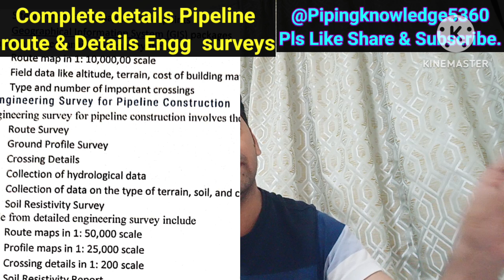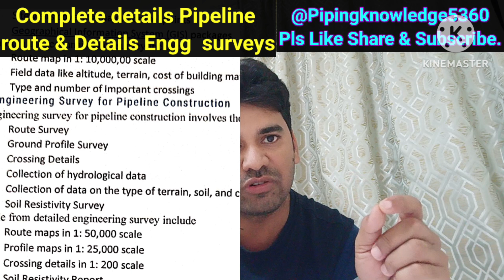Pipe line details Engineering Surveys, Pipeline engineer Construction Piping oil gas survay.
Pipeline details Engineering Surveys,

Pipeline Construction means laying the pipes to serve their intended purposes. There are two kinds of pipelines: Liquid and Gaseous. The construction of both pipelines is similar. The construction of large-scale cross-country pipelines involves a multitude of activities.

Pipeline Construction Steps

The construction of pipelines is a multi-step process. Many months prior to the actual pipeline construction phase, planning and surveys are conducted. Pipeline Construction steps can broadly be classified into the following three categories:

Pipeline Pre-Construction Activities

Pipeline Construction activities and

Pipeline Post-Construction Activities

Fig. 1: Pipeline Construction Activities

Pipeline Pre-Construction Activities

Pipeline pre-construction activities shall include the following:

Reconnaissance Survey

Detailed Engineering Survey

Permits and Clearance

Cadastral Survey

Acquisition of Right of Way (ROW)

Acquisition of Land for Repeater Stations and Block Valves

Approval of QA/QC procedure

Reconnaissance Survey

The main objectives of a Reconnaissance survey in pipeline construction are

To establish the pipeline route

To avoid populated areas, forest, and mining areas

To keep the number of crossings to a minimum

To ensure easy approachability to the ROW

The utilization of existing ROW if any.

Detailed Engineering Survey for Pipeline Construction

Detailed engineering survey for pipeline construction involves the following activities:

Route Survey

Ground Profile Survey

Crossing Details

Collection of hydrological data

Collection of data on the type of terrain, soil, and crop pattern

Soil Resistivity Survey

Data available from detailed engineering survey include

Route maps in 1: 50,000 scale

Profile maps in 1: 25,000 scale

Crossing details in 1: 200 scale

Soil Resistivity Report

Permits and Clearances for Pipeline Construction

General Permits required for pipeline construction are:

Railways

Roads

Canals and drains

Panchayats

Other Agencies

Statutory Permits required for pipeline construction are:

Environment & Forest Clearance

State Pollution Control Board Clearance

Chief Controller of Explosives

Cadastral Survey for the pipeline construction route

A cadastral survey of the construction pipeline route involves the collection of the following:

Collection of village maps

Transfer of IPs/TPs and marking of 18 meters. width of ROW on the village maps

Identification of plots falling under the proposed 18 meters ROW marked for acquisition

Calculation of plot areas

Collection of land owner’s name and addresses

Collection of land rates, crop yield, and rates for different crops

Acquisition of ROW for pipeline construction

The positioning of land acquisition personnel and notification of Competent Authority

Preparation and Notification of land schedule

Serving Notice to landowners

Hearing objections from landowners

Preparation and notification of schedule

Award and disbursement of compensation

Compensation

Land compensation @ of 10% of land cost

Crop compensation

Standing crops

Presumptive crops

Preparation of notification for termination operation in respect of the lands and notification of the same

Pipeline Construction Activities

Pipeline Construction Activities can be broadly classified as below:

Front End activities for pipeline construction:

The front-end activities for pipeline construction are listed below

Opening of ROW

Clearing and grading

Hauling and stringing

Trenching

Bending

Welding & Radiography

Joint coating

Lowering

Backfilling

Back End activities of pipeline construction:

The back-end pipeline construction activities are

Tie-ins

Crossings

Hydrotesting

Valves installation

Final cleanup and restoration

Installation of pipeline markers

Documentation

Clearing and Grading Operation:

Stacking of ROW.

Pipes of special grades or wall thickness shall be strung at the required specific locations.

Trenching for laying pipelines

The pipeline shall be laid at a distance of 5 meters from one edge of the ROW.

Stacking of trench line.

The width of the trench shall be equal to the pipe diameter plus 400 mm.

The depth of the trench shall be equal to the diameter of the pipe plus 1 meter.

Extra width and depth shall be provided in rocky terrain.

Stripping of the topsoil up to 30 cm of the trench and storing separatel